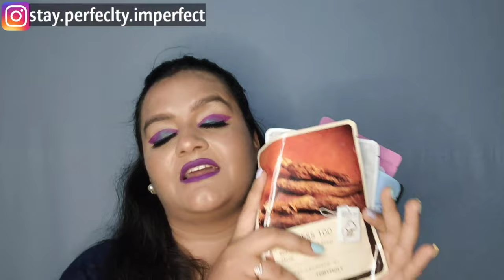Under Rs 100/- Haul | Beauty Products Under Budget | Must-Have Products Under Rs 100/-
Hello Hi Namaskar,

To aa gyi hu me RS 100 ke andar best products leke. Do watch the complete video.

Product Link:

1)Blue Heaven Lip Bomb:

2)Makeup removal wipes:

3)Hiphop Nose Strips:

4) BlueHeaven Eyeliner

5)PeeSafe Wipes

Some Other Video Links:

1)Benefit Lip Tint Review| LOVE TINT & GOGO TINT Hand & Lip Swatch | How to use Lip & Cheek Tints?

2)Best sunscreen in India for oily,dry,combination ,sensitive skin|Lotus sunscreen

3)How To Get Parlour Like Finish Eyebrow At Home| How To Shape, Groom & Maintain Eyebrows At Home

4)Cetaphil Oily Skin Cleanser - Cetaphil Face Wash